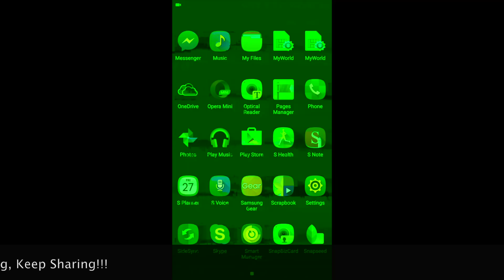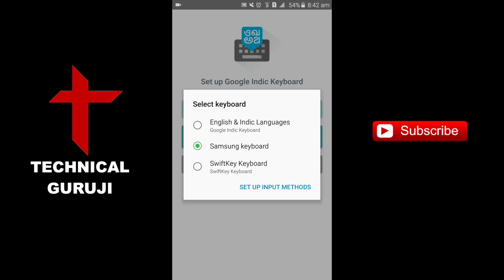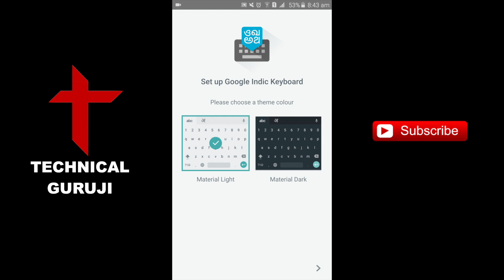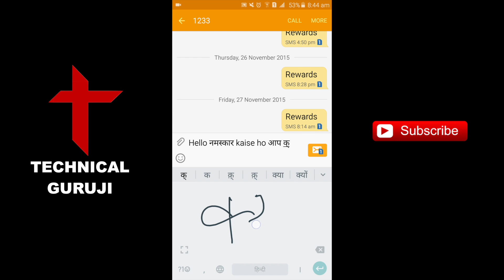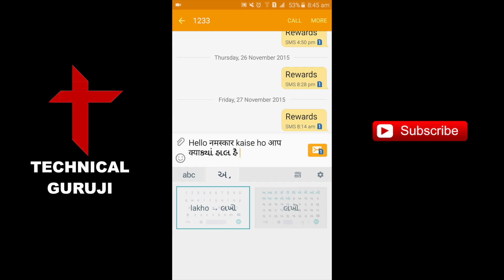[Hindi] Easily type Indian Regional Languages in Android: Android App Review #1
Namaskaar Dosto, is video mein maine aapko bataya hai ki aap kaise apne Android phone mein badi hi aasaani se Indian Regional Languages mein type kar sakte hai.